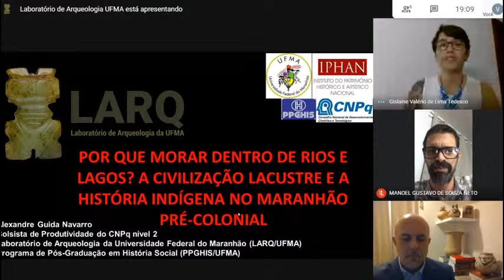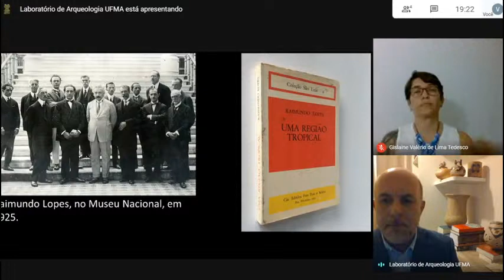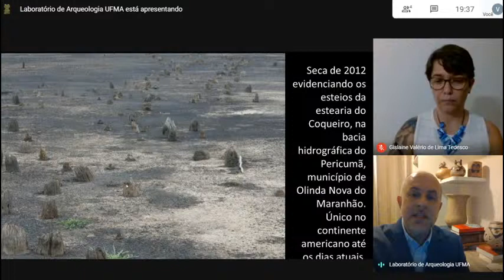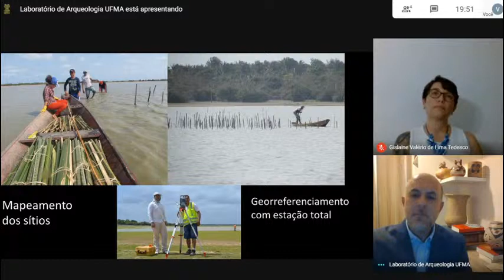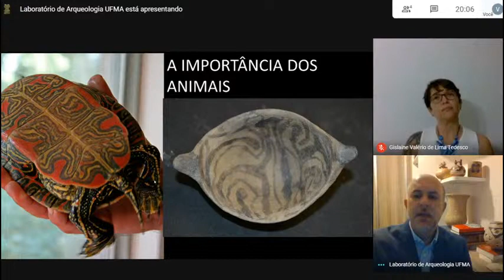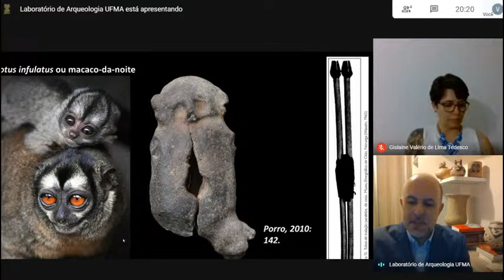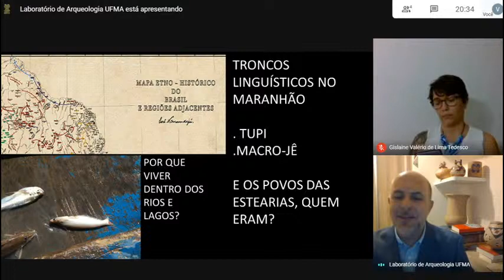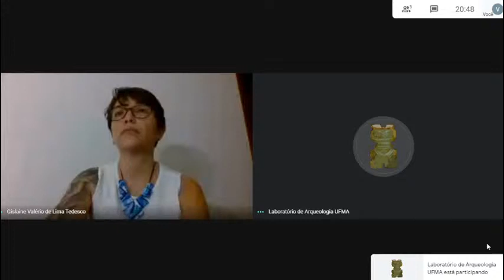A civilização Lacustre e história indígena do Maranhão pré-colonial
Conferência de encerramento do 1º Seminário Online de Pesquisa em História na UEG, intitulada "Por que morar dentro de rios e lagos? A civilização Lacustre e história indígena do Maranhão pré-colonial" e proferida pelo Prof. Dr. Alexandre Guida Navarro (UFMA)